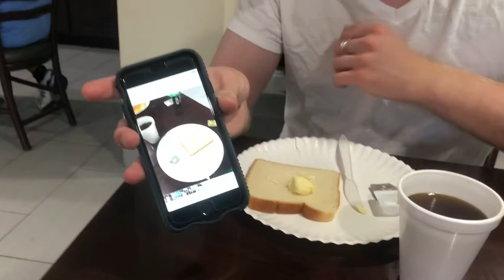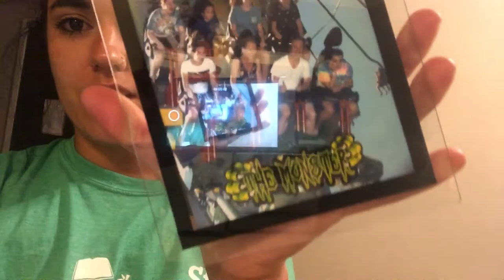Vlog#1 Des Moines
Hey y'all! So Des Moines was super fun! I only wish I could've stayed longer! Also this is Noah, Noah is great and I'm very happy he's my bud.

Sarah

@acrueltyfreelyfe makeup Instagram and Twitter
@sarah_supen personal twitter and personal instagram
@sarah_sup on snapchat

Music was on the iMovie app!